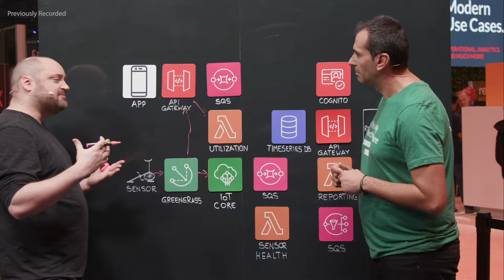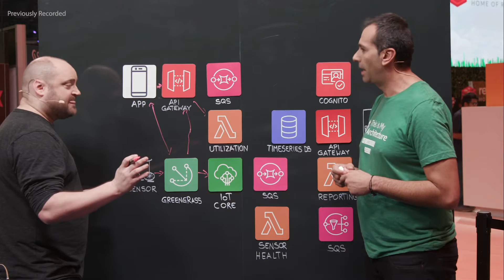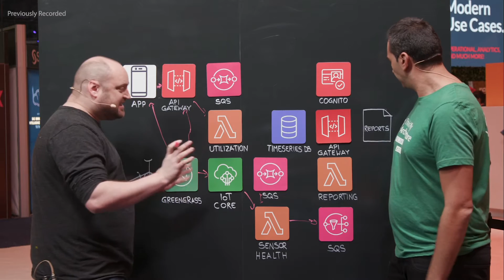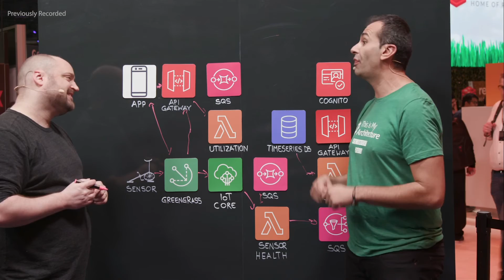ecofit: Responsive Lambda-based Microservices at Scale (LIVE)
In this live episode of This is My Architecture, we look at how ecofit is connecting fitness equipment to the cloud to improve maintenance and make better purchasing decisions. Using AWS IoT Core we explore how sensor data is collected and streamed into AWS Lambda-based microservices to process at scale. We also explore large scale distributed data aggregate using services like Amazon API Gateway and Amazon SQS.